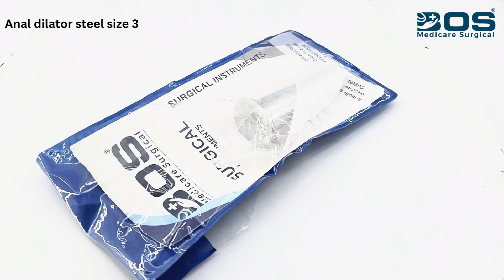Bos medicare surgical Anal dilator steel size 3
Bos medicare surgical-

Link by Amazon

Anal dilators are devices that allow gradual enlargement of the anus. To date, the use of these dilators has been in cases of sphincter scarring after a surgical procedure that has caused emptying difficulties. Only recently has the use of anal dilators been tried as a treatment for acute anal fissure.